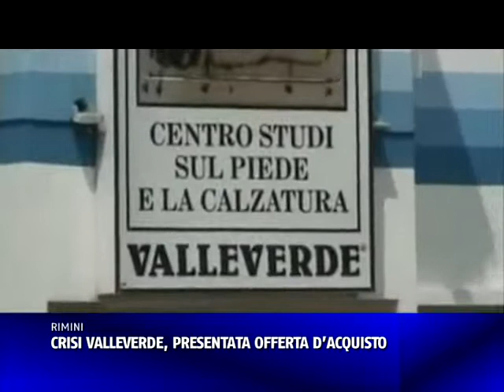CRISI VALLEVERDE, PRESENTATA OFFERTA D'ACQUISTO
Svolta all'orizzonte per la “Valleverde”, una luce in fondo al tunnel dopo speranze disattese e trattative che non sono mai decollate. Ma adesso ci sarebbero buone notizie per l'azienda corianese. “Dopo molte vicissitudini e una serie di bandi andati deserti è pervenuta alla curatela del tribunale di Rimini un'offerta irrevocabile per l'acquisto del complesso aziendale inclusi immobili, beni strumentali, diritti di proprietà intellettuale”. A dirlo è l'assessore alle attività economiche del comune di Coriano, Gianluca Ugolini. In seguito a tale offerta il giudice ha disposto che ulteriori potenziali acquirenti possano presentare nela cancelleria del tribunale di Rimini un'offerta al medesimo prezzo o prezzo superiore ma alle condizioni fissate nell'offerta pervenuta. La data limite fissata è stata stabilita per il 14 maggio, conferma Ugolini. L'Amministrazione comunale corianese apprende con soddisfazione che questa offerta contempla tra i punti fermi che la caratterizzano la rioccupazione del personale dipendente, in maniera graduale ed in un tempo concordato di 24 mesi, fino ad un massimo dell'80%. “Siamo da sempre vicini ai lavoratori di Valleverde e abbiamo seguito passo a passo le vicissitudini che in questi anni difficili hanno visto l'azienda piano piano riprendere quota - conclcude l'assessore Ugolini - Ci sentiamo di dover ringraziare la dottoressa Claudia Bazzotti per aver fatto tutto quanto il possibile per arrivare fino a questo punto. Valleverde non poteva finire così. È stata e ci auguriamo lo sia ancora, uno dei fiori all'occhiello della nostra economia locale che ha portato il Made in Italy prodotto a Coriano in tutto il mondo”.